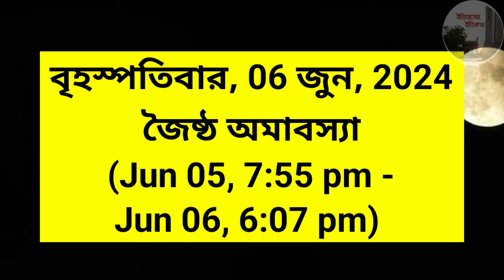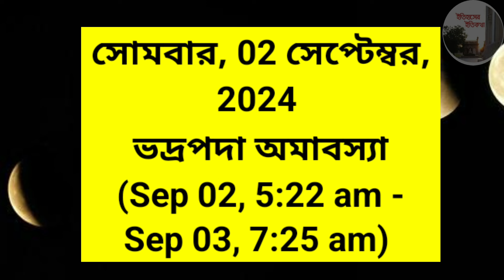অমাবস্যা 2024 তালিকা সময়সূচী | Amavasya Date & Time in Bengali | পঞ্জিকা অনুসারে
Amavasya 2024 Date and Time  Hindu Shastra in Bengali |  2024 Amavasya date in bengali |  hindu shastra |  অমাবস্যা কবে 2024 বাংলাদেশ |  অমাবস্যা ও পূর্ণিমা 2024 |  অমাবস্যা ও পূর্ণিমা 2024 বাংলাদেশ |  অমাবস্যা ও পূর্ণিমা 2024 ভারত |  2024 সালের অমাবস্যা |  অমাবস্যার সময়সূচি 2024 |  অমাবস্যা কবে 2024 |  অমাবস্যা তালিকা 2024 |  অমাবস্যা তিথি |  অমাবস্যা রাত |  অমাবস্যা 2024 |  অমাবস্যা তিথি 2024 |  পূর্ণিমা 2024 আজ কি অমাবস্যা |  অমাবস্যা রাত 2024 |  পরবর্তী অমাবস্যা |  অমাবস্যা কখন লাগবে |  এই মাসে অমাবস্যা কবে |  এই মাসের অমাবস্যা কবে |  আজ অমাবস্যা কখন লাগবে |   পূর্ণিমা2024 |  hindu |  পৌষ অমাবস্যা 2024 |   পূর্ণিমা অমাবস্যা 2024 |   পূর্ণিমা অমাবস্যা 2024 |   পূর্ণিমা অমাবস্যা 2024 |  বৈশাখী  পূর্ণিমা বা বুদ্ধ পূর্ণিমা 2024 |  জ্যৈষ্ঠ অমাবস্যা 2024 |  আষাঢ়ী অমাবস্যা বা গুরু পূর্ণিমা 2024 |   পূর্ণিমা অমাবস্যা 2024 |   পূর্ণিমা অমাবস্যা 2024 |  কোজাগরী লক্ষ্মী  পূর্ণিমা 2024 |  কার্তিক  পূর্ণিমা 2024 ও মার্গশীর্ষ  পূর্ণিমা 2024 এর সঠিক ও পূর্ণাঙ্গ তারিখ ও সময়সূচী। 2024 অমাবস্যা তারিখ এবং সময় |  বাংলা ক্যালেন্ডার অনুসারে 2024 সালের অমাবস্যা  2024 অমাবস্যা ক্যালেন্ডার। 2024 সালের সকল অমাবস্যার সঠিক তিথি ও সময়সূচী  2024 বাংলা ক্যালেন্ডার। 2024 বাংলা উৎসবের তারিখ ও সময়। 2024 সালের সকল অমাবস্যার সঠিক তিথি ও সময়সূচী! অমাবস্যা তিথি |  অমাবস্যা রাত |  অমাবস্যা 2024 |  অমাবস্যা তিথি 2024 |  |  পুর্নিমা 2024 আজ কি অমাবস্যা |  অমাবস্যা রাত 2024 |  পরবর্তী অমাবস্যা |  অমাবস্যা কখন লাগবে |  এই মাসে অমাবস্যা কবে |  এই মাসের অমাবস্যা কবে |  আজ অমাবস্যা কখন লাগবে |  পুনিমা 2024 |  hindu |  |  দৈনিক পঞ্জিকা |  1430  সালের পঞ্জিকা |  পুরাতন পঞ্জিকা |1430 সালের বাংলা ক্যালেন্ডার pdf download |  বাংলা ক্যালেন্ডার 1430 |  বাংলা ক্যালেন্ডার 2024 |  |  বাংলা ক্যালেন্ডার মাঘ মাস |  বাংলা ক্যালেন্ডার 2024 |  বাংলা ক্যালেন্ডার আজকের তারিখ |   Purnima 2024 Date and Time! Hindu Shastra in Bengali | মৌনী অমাবস্যা 21 JANUARY 2024 | ফাল্গুনী অমাবস্যা 20 FEBRUARY 2024 |  চৈত্র অমাবস্যা 21 march 2024 | বৈশাখী অমাবস্যা 20 APRIL 2024 | জ্যৈষ্ঠ অমাবস্যা 19 MAY 2024  |  আষাঢ় অমাবস্যা 18 JUNE 2024 | শ্রাবণ অমাবস্যা 17 July 2024 |